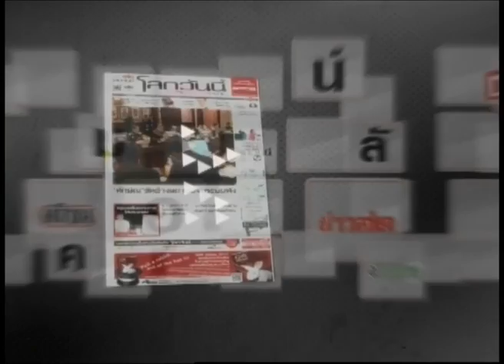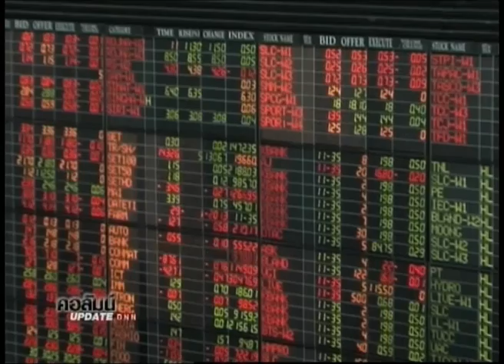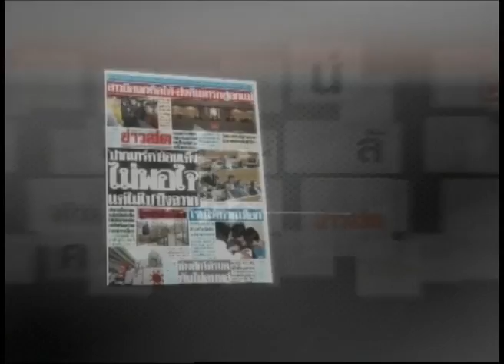30-3-57 ข่าวเที่ยงDNN คอลัมน์อัพเดท ถวิลสวรรค์ ถลำนรก